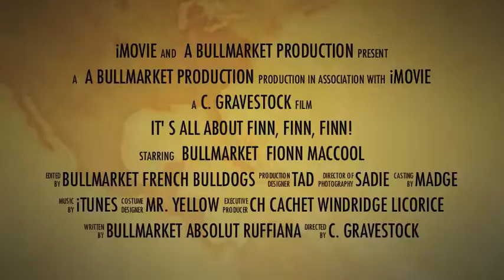The Adventures of Fionn MacCool, French Bulldog Boy Wonder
In a land where madness and chaos reign, only one French Bulldog puppy can save the day! But only after he's had a snack.